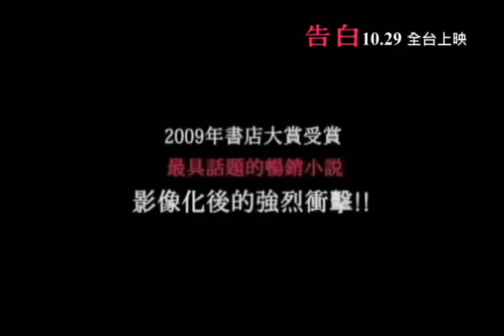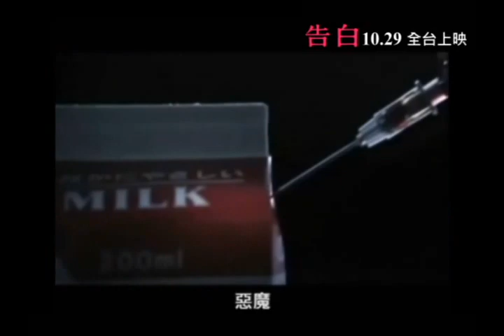2010/10/29《告白》正式電影預告